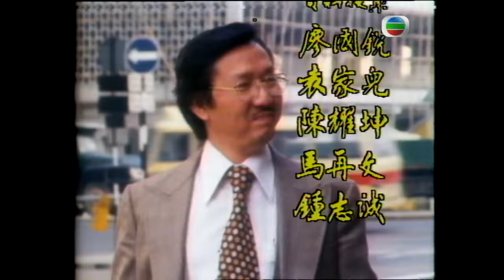【TVB經典劇】石修(輝) 被起訴多項罪名，被重判入獄四年！｜奮鬥 82/85| 周潤發、金興賢、石 修、趙雅芝、南 紅、馮淬帆 |粵語 | TVB1978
【TVB經典劇】石修(輝) 被起訴多項罪名，被重判入獄四年！｜奮鬥 30/85 | | 周潤發、金興賢、石 修、趙雅芝、南 紅、馮淬帆 |粵語中字 | TVB1978

狄夫婦眼見輝案開庭在即，遂再向徐母求情，想庭外和解，母表示無能為力。 勳、熙賣地，與地產公司洽妥，遂電林中發告知借款將如期奉還，中愕，即派人查徐氏廠地將賣予何人。 承芳仍在院休養，沈浩雲探之，芳感動，病況稍有好轉。 狄輝開庭日，眾到齊列席旁聽。 庭上，輝神態木然，被起訴多項罪名，均認罪，被重判入獄四年，眾均感戚然。 JO、熙來往，感情漸進，JO悉徐母心情憂戚，故常訪徐家，安慰之，與浩雲認識，沈即邀其作香菱之補習教師，目的打動菱對承芳之偏見，JO悉，遂爽允。 林中發終查出徐家所委託之地產公司，遂即約趙夢熊出，邀之合作，以其名義出盤買徐氏廠地。